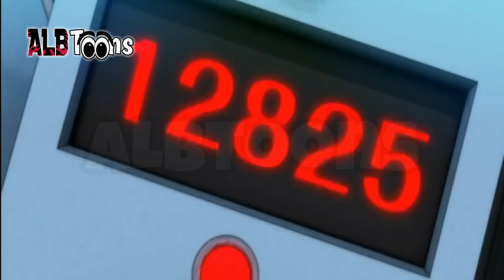Teknikat Bakugan Episodi 24 - Dubluar ne Shqip (Film Vizatimore)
Loja më unike Teknikat Bakugan si vetë emri ka fuqi, teknika, strategji, ku vetëm betejat me Bakugan kanë të gjithë elementet e një sporti dhe të një loje. Shumë sfidantë do t'i bashkohen Bakugan Doxhos për t'u ndeshur në këtë lojë plot aksion dhe strategji.